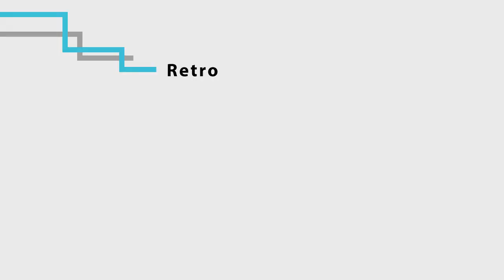BEIRUT ART FAIR 2017 - Newsarttoday.tv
Pour sa 8ème édition, Beirut Art Fair revient dans la capitale libanaise du 21 au 24 septembre 2017. Plus de cinquante galeries, venues d’une vingtaine de pays, mettront en lumière la créativité et la richesse des scènes artistiques libanaise et arabe. Une sélection inédite pour découvrir les meilleurs jeunes talents, et comprendre les enjeux, les préoccupations ainsi que les revendications au cœur de leur art.

Cette année, l’événement se décline en trois espaces :

Une première exposition focus sur les collections privées et publiques libanaises, intitulée « OUROUBA, THE EYE OF LEBANON ». Sous la direction de la commissaire libano-iranienne Rose Issa, les œuvres sélectionnées donneront à voir et à comprendre le terme « d’arabicité », lié à l’histoire récente du monde arabe : les préoccupations esthétiques, conceptuelles et sociopolitiques qui le caractérisent et qui sont apparues durant ces dix dernières années.

Un espace sera ensuite consacré aux encres de Rachid Koraïchi. Des illustrations inspirées du livre culte « Le Prophète », par le peintre philosophe Khalil Gibran.

Sans oublier la section REVEALING, dédiée aux meilleurs jeunes talents à découvrir, qui s’agrandit pour cette 8ème édition et offre une plus grande visibilité aux artistes à suivre.

Trois jours pour partir à la découverte de l’art riche, complexe et diversifié du Moyen-Orient.

Rendez-vous au Beirut International Exhibition & Leisure Center, du 21 au 24 septembre 2017.

Remerciements à Andy Emler, auteur compositeur, pour la musique.

Toutes les infos artistiques sur Newsarttoday.tv

Les éditions PATOU, partenaire de Newsarttoday.tv